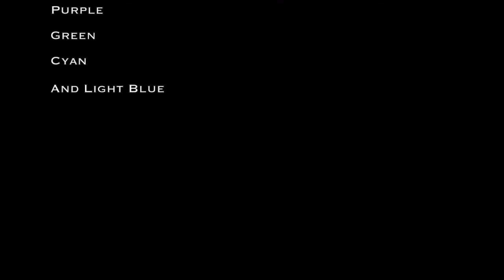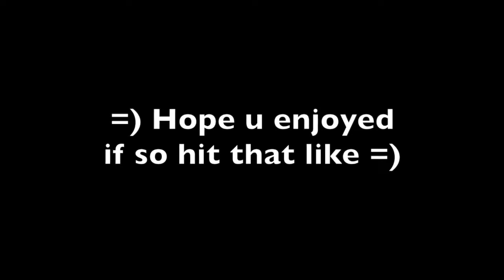Planet of cubes - Purple Green Cyan and Light Blue Clay in snowy mountain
Discover where to collect color clay including Purple Green Cyan and Light Blue, finding a Castle in the snow and a hidden house in the woods.